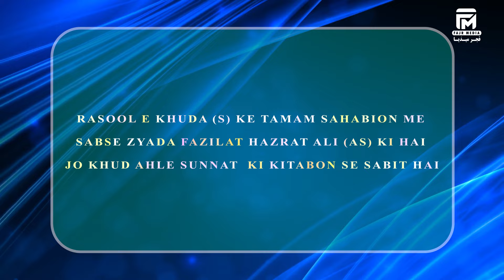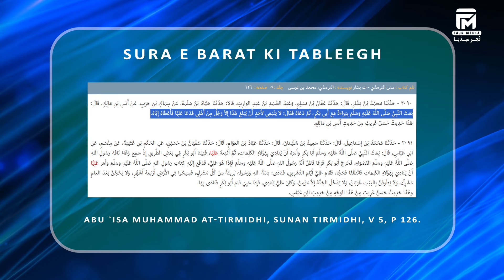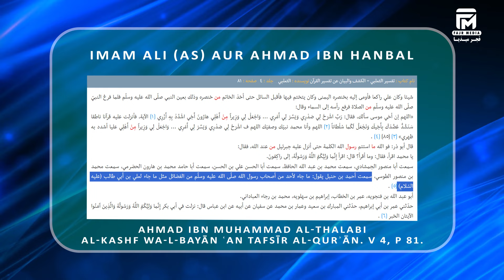Sahaba Me Afzal Kaun? | Mufti Tariq Masood Ko Jawab | Imam Ali as | 13 Rajab | FajrMedia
Mufti Tariq Masood Ko Behtarin Jawab:
Kya Nabi (s) ke bad Sahaba Me Afzal Khalifae Awwal the?

with Sunni  References

Voice By : Syed Mudabbir Hussain sb